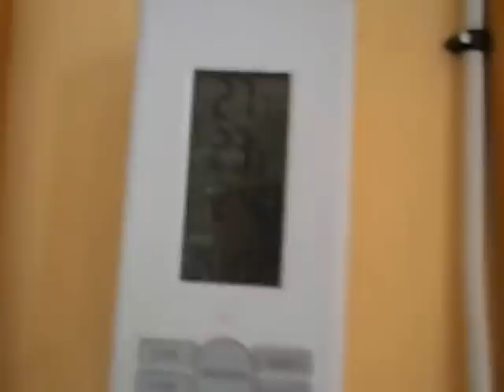TRUCO PARA QUE LA CANARIA NO SE SALGA DEL NIDO